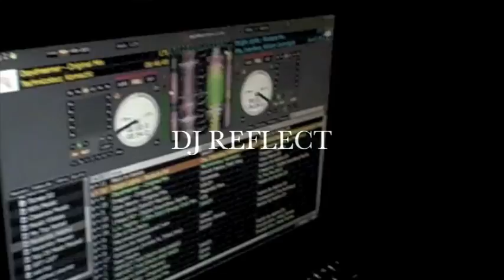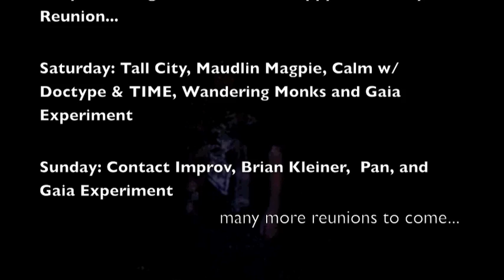Happy Ass Family Reunion: Friday (pt1)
Friday, August 20th, 2010 A collective of individuals who recognize we are all of one family gather in the woods for three days of camping, music, and love celebration. Featuring Ian Gott Quartet, PAN, DJ Reflect, Trueheart and VJ Juicey J.